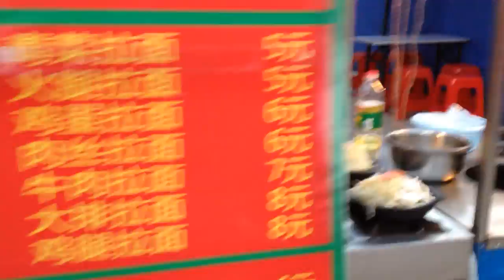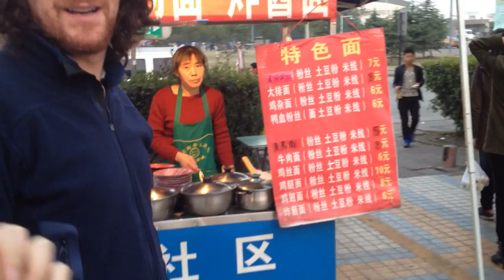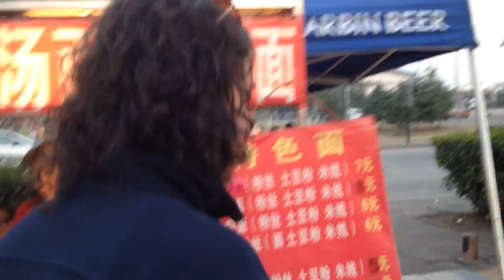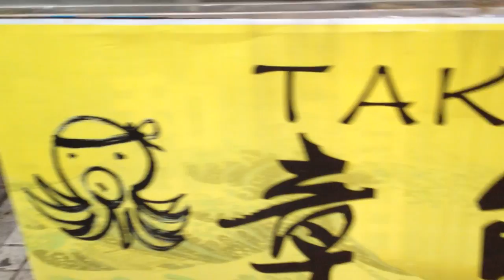Hefei China night market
Edisun, and the crew walk through the night market that sprung up, while we were at an afternoon soundcheck. As we head back to our hotel we check out the eats, and treats that we'll be noshing on after tonights show in Hefei China on the Musictochina.com/Yunbo China Tour.  Bring your media, and/or musictochina.com